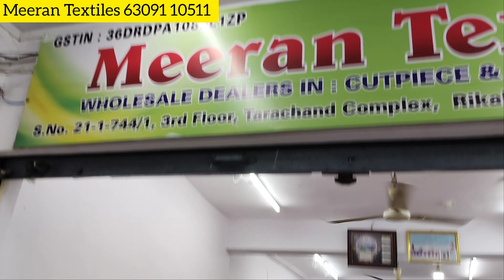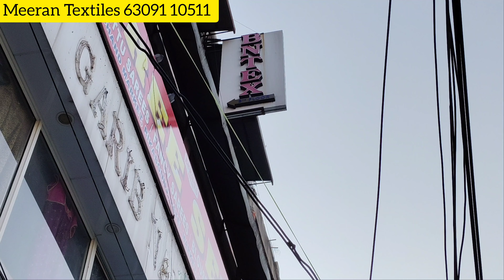cut piece sarees/madina wholesale cut piece sarees